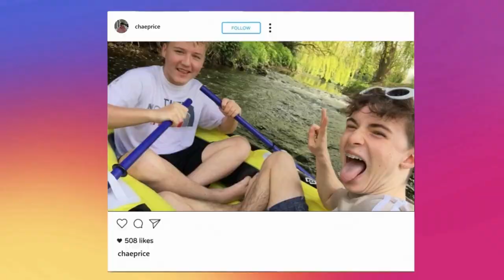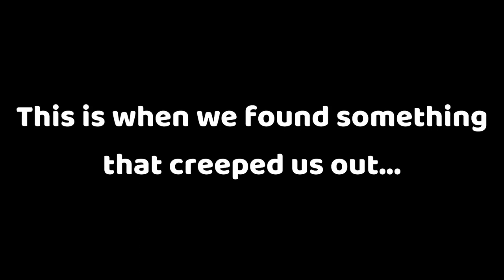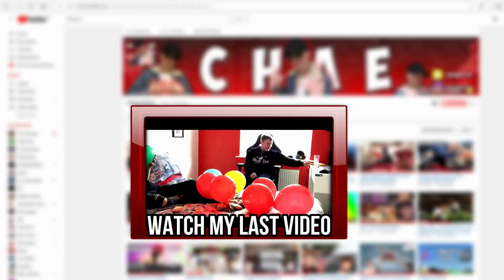GETTING LOST DOWN THE RIVER IN A DINGHY (not clickbait)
Sorry for the long gap between my last upload. I've had a lot going on lately, I'll make it up to you guys. Hope you enjoy the video as always - CP